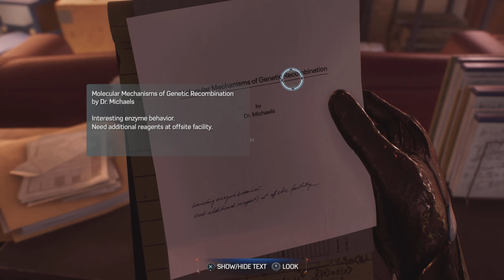Marvel's Spider-Man 2 - Part 11